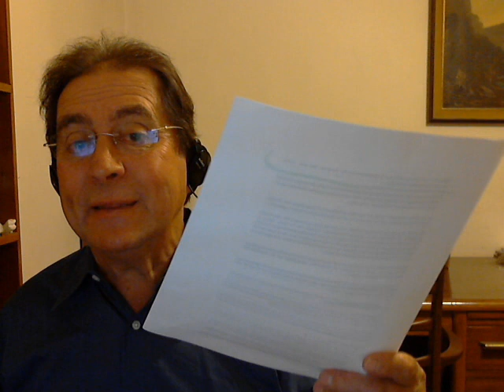mas reformas constitucionales?cantinflas llego al senado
este canal apoya el emprendimiento chileno, prefiere productos de nuestros compatriotas